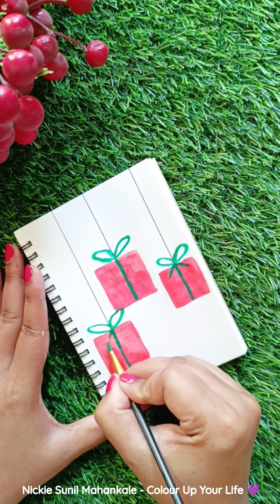Gift Box Painting | Water Colour Painting Tutorial For Beginners | Easy Water Colour Painting Ideas